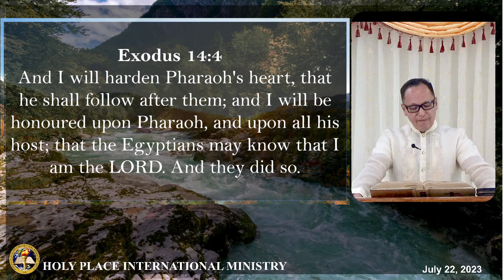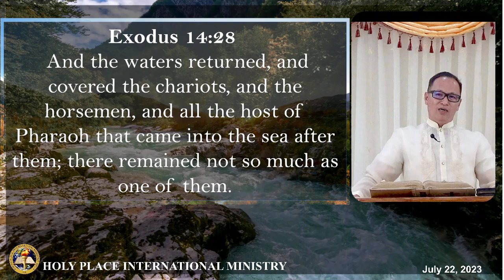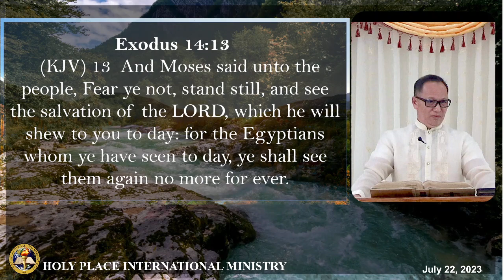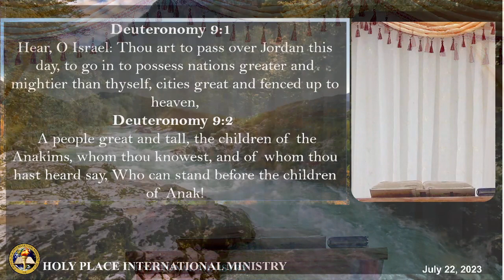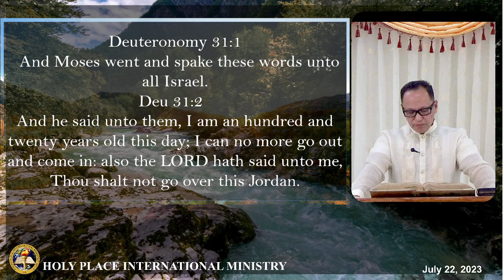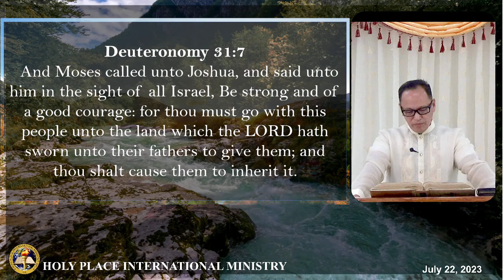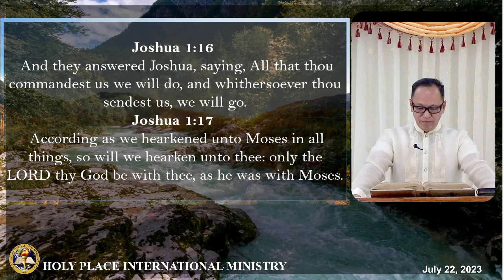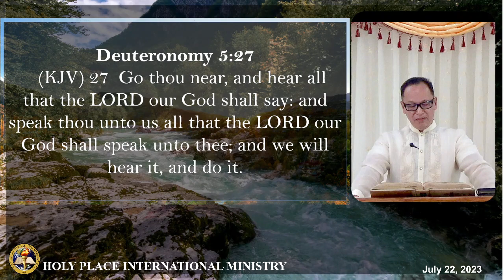FORWARD BY FAITH. Divine Service July 23, 2023